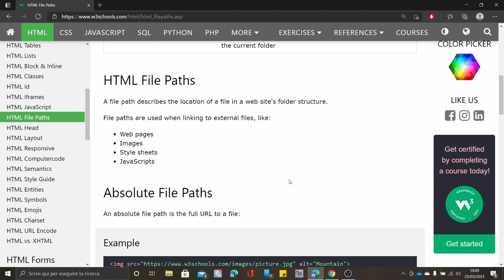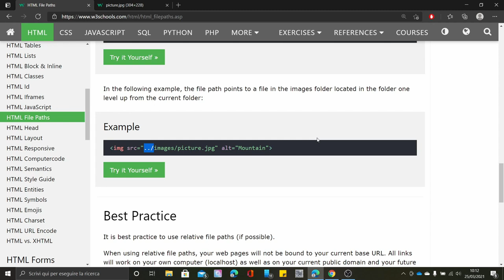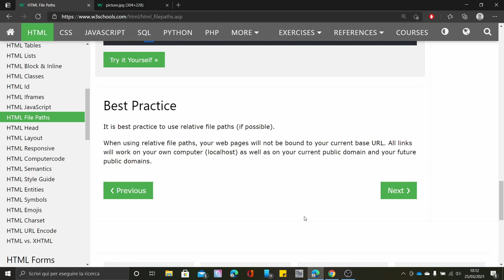HTML5: HTML File Path (Lezione 20) ITA [2021]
Corso video tutorial: HTML5 - HTML File Path (Lezione 20) ITA.